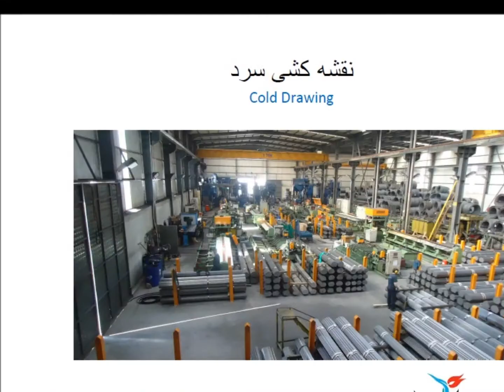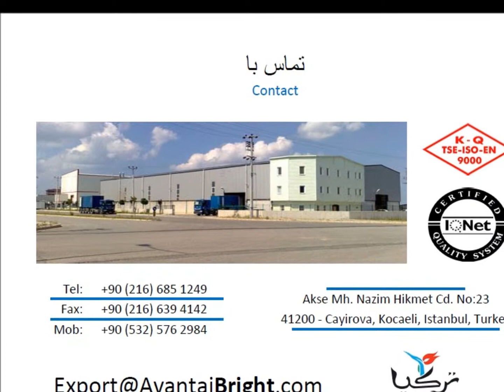19 Free Cutting Steels 11SMnPb30 11SMn30 11SMnPb37 11SMn37 12L13 1213 12L14 1215 برش رایگان انواع اس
19 Free Cutting Steels 11SMnPb30 11SMn30 11SMnPb37 11SMn37 12L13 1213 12L14 1215 برش رایگان انواع اس